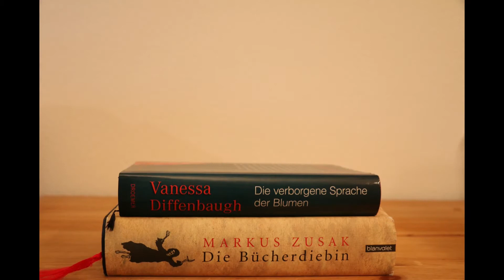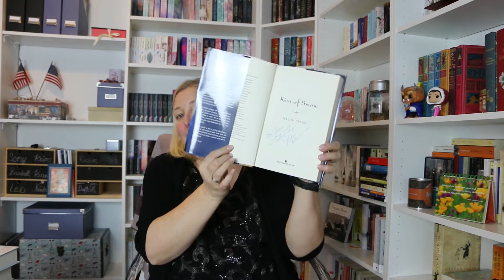Vergleich Bücher Deutsch vs Englisch Cover&Titel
Früher waren mit die Originalausgaben der Bücher, die lese eigentlich egal. Doch mit den Sozial Medien kamen immer mehr Autorinnen und Autoren online und damit auch ihre Buchcover.

Welche Bücher haben euch in der Übersetzung genauso gut gefallen, wie im Original? Welche haben euch enttäuscht? Ich bin auf eure Beispiele sehr gespannt und würde gerne welche zeigen.

Erwähnte Bücher:
3:32 Nalini Singh Psy/Changeling Reihe Buch #10 "Kiss of Snow" oder "Lockruf des Verlangens"
7:20 Markus Zusak "Bridge of Clay" oder "Nichts weniger als ein Wunder"
12:04 Jojo Moyes "Me before you" oder "Ein ganzes halbes Jahr"
16:30 Colleen Hoover "It ends with us" oder "Nur noch ein einziges Mal"
20:00 Tillie Cole "A Thousand Boy Kisses" oder "All Your Kisses"